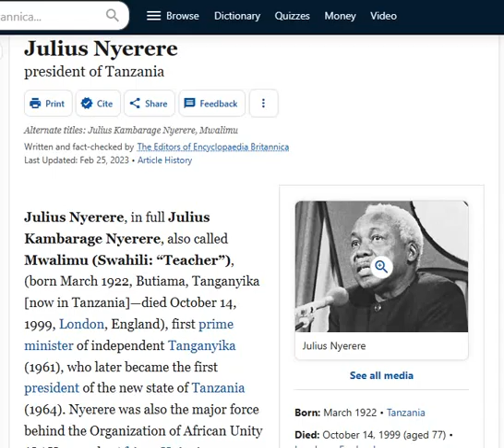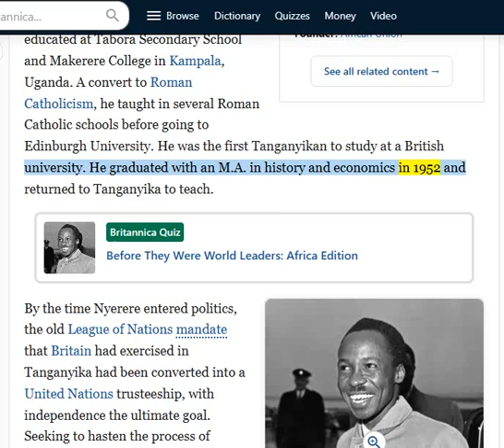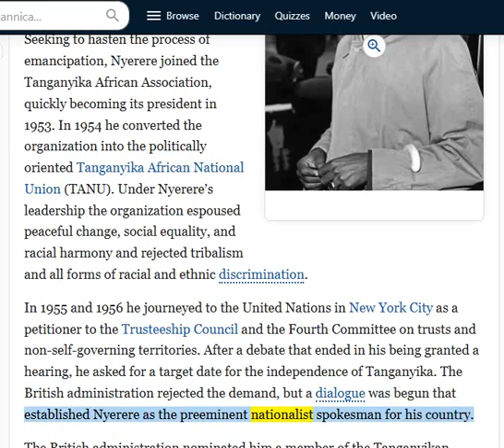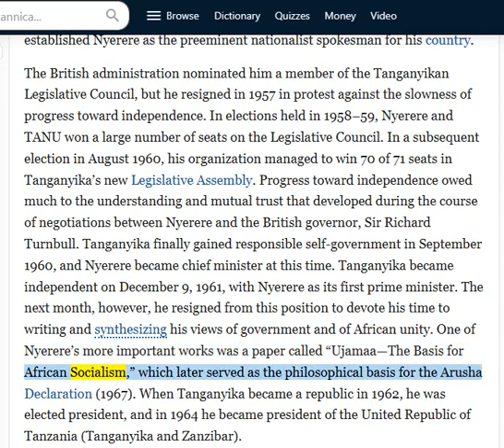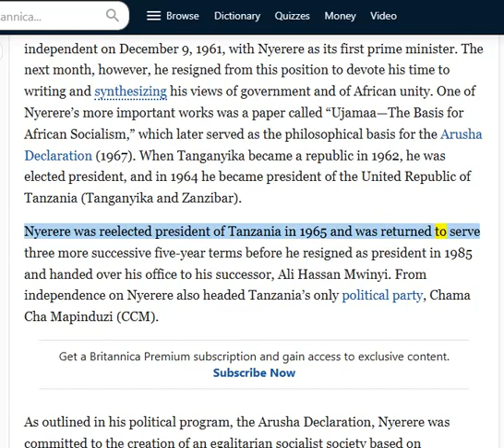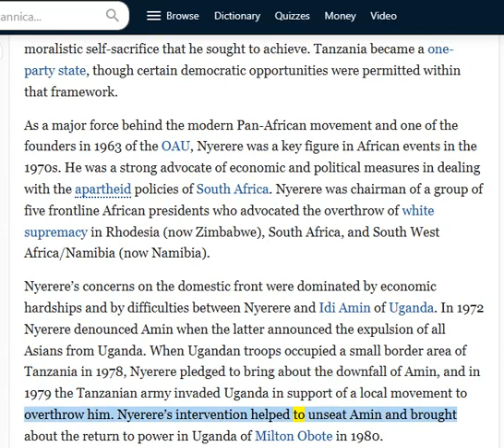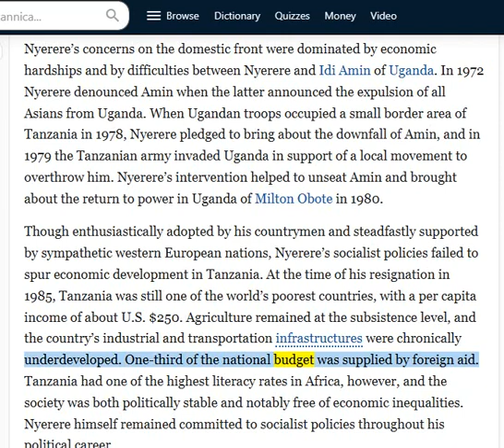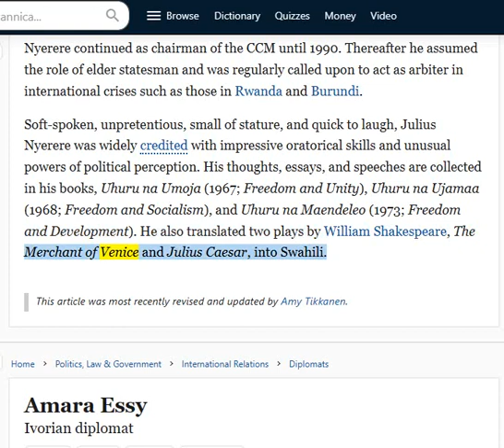🟢 Julius Nyerere President of Tanzania/Tanganyika. 🔥🔥🔥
🟢 Nyerere was a son of the chief of the small Zanaki ethnic group.

He was educated at Tabora Secondary School and Makerere College in Kampala, Uganda.

A convert to Roman Catholicism, he taught in several Roman Catholic schools before going to Edinburgh University.

He was the first Tanganyikan to study at a British university.

He graduated with an M.A. in history and economics in 1952 and returned to Tanganyika to teach.